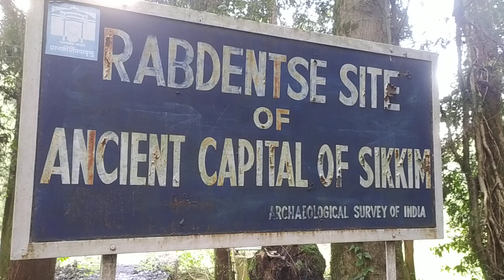Rabdentse Ruins, near Pelling. Jungle walking. Sikkim Tour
a beautiful walk through the dense forest of Sikkim 1.5 km in evening